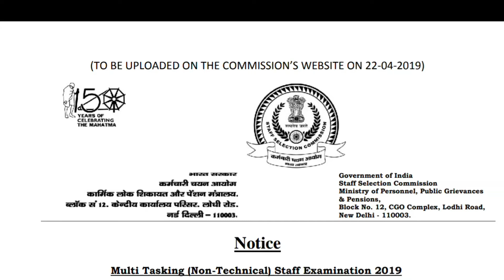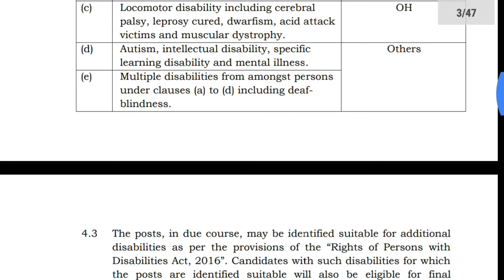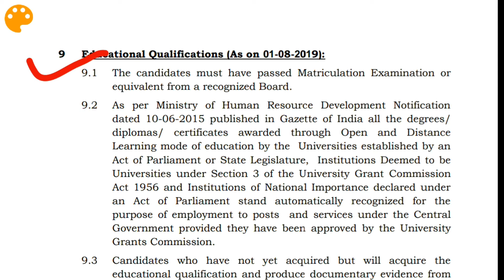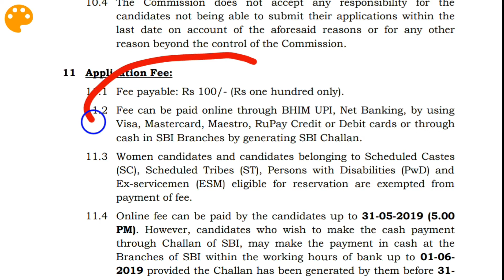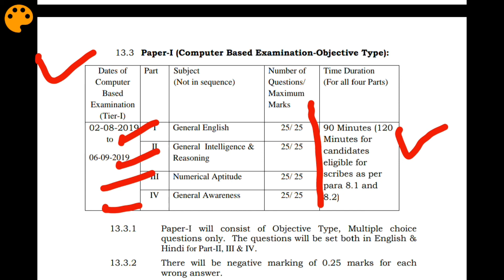SSC MTS RECRUITMENT 2019 /staff selection commission recruitment 2019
SSC MTS RECRUITMENT 2019 /staff selection commission recruitment 2019. staff selection commission syllabus 2019. karmachari chayan aayog 2019

ZILLA PARISHAD BOOKS

Math book for zp/bank/other exams

best marathi book for all exam

Reasoning book
English book